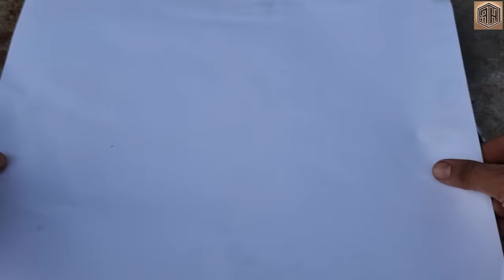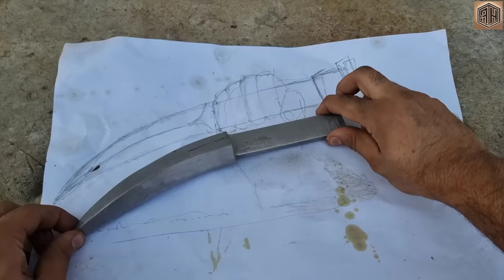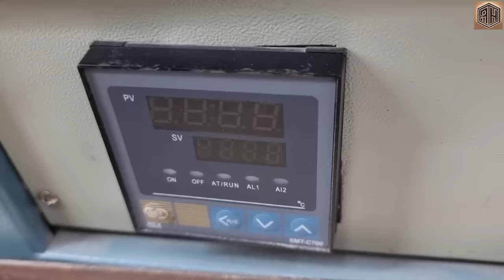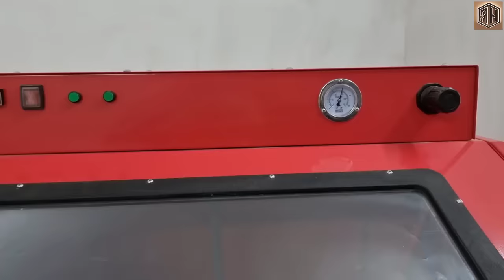Turning Rusted Gears into a Fisted WAR HAMMER - Random Hands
Thanks for giving 18:18 minutes of your worthy time. Hope you will like this made.
This is one of my best projects ever.

00:05 Making Sketch
00:25 Choosing Gear
00:34 Cutting Gear
00:50 Welding
00:56 Lathe work
01:38 Forging
03:04 Presenting the piece
03:21 Sanding
03:44 Milling the subject
04:11 Hand mold making
05:03 Wax melting
05:19 Solid wax hand
05:39 Wax piece making
06:11 Wax spikes attachment
06:40 Wax hand
06:52 Fire cement pouring
07:05 Wax burning oven
07:21 Aluminium melting
07:54 Aluminium pouring
08:30 Solid metal hand
08:46 Hammer head making
08:55 Forging
09:26 Band Aid Magic
10:32 Welding the parts
10:50 SandBlasting
11:11 Cold Bluing
11:56 Presenting the piece
12:14 Handle making
12:33 Wood Lathe works
13:38 Texture making
13:49 Burning wood
14:30 Wire Grip
14:56 Pommel making
15:45 Assembly
16:07 Final view
16:28 War hammer in action
18:00 Please Subscribe

Turning Rusted Gears into a Fisted WAR HAMMER

Best wishes
Random Hands